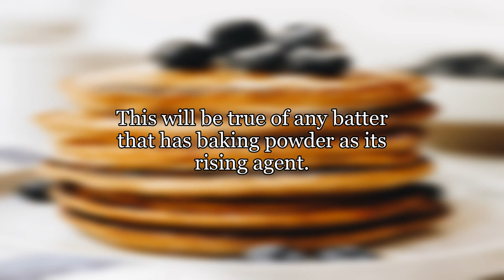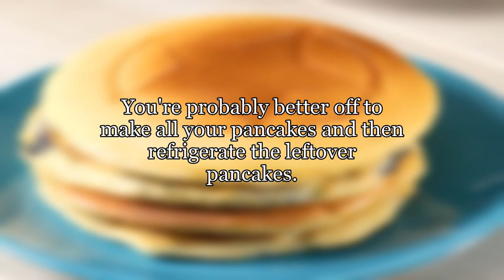How long does pancake batter last in the fridge?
I'm making a packet mix of pancake batter that doesn't lend itself to partial mixes - it's hard to split "1 egg" as an ingredient.  How long would pancake batter last in the fridge?  Even if it's a worst case of a day or two, I'd still like to know.